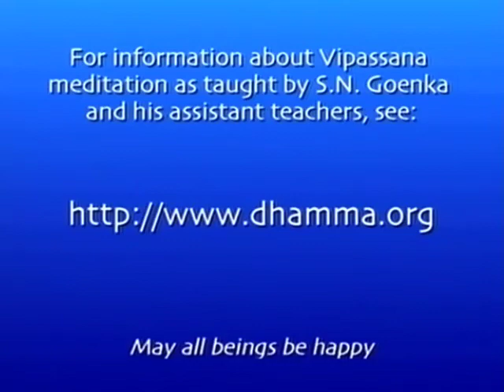Acharya S N Goenka interview after his address at the World Economic Forum